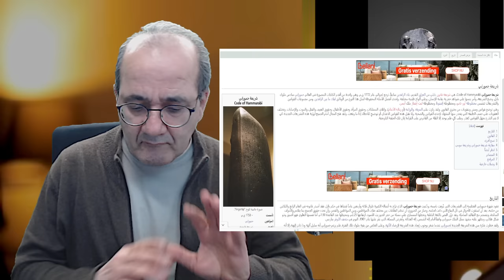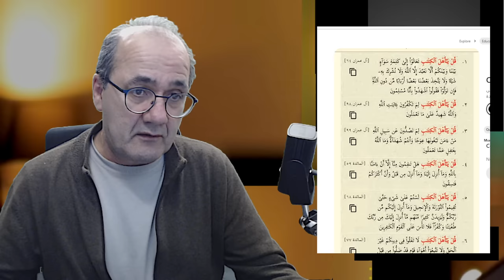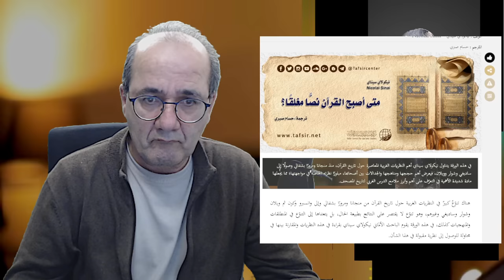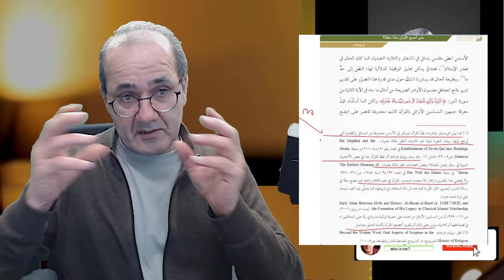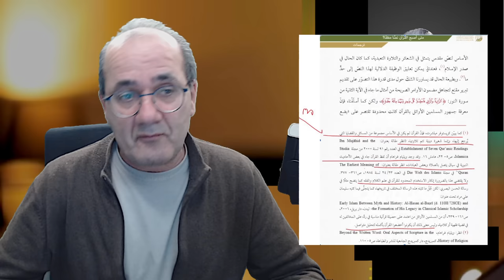من مسلة حمورابي إلى التوراة وحتى القرآن: نظرة سريعة على خرافة الكتاب السحري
من مسلة حمورابي إلى ألواح موسى و التوراة وحتى وحي القرآن: نظرة سريعة على خرافة الكتاب السحري